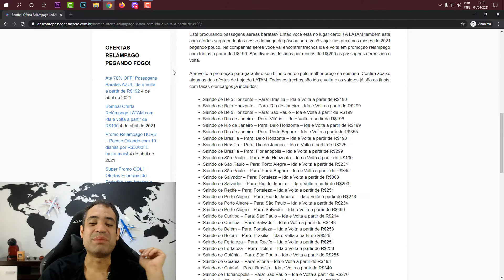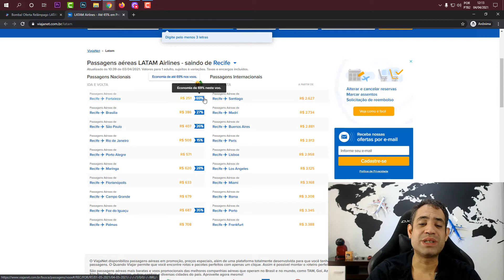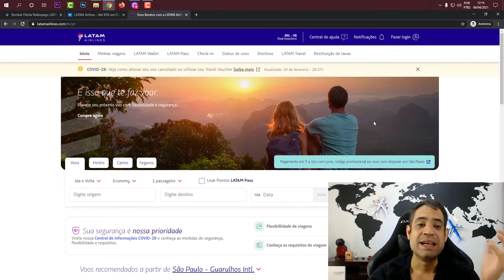MEGA PROMO LATAM PÁSCOA! PREÇOS DE PASSAGENS A PARTIR DE R$190 IDA E VOLTA!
Está procurando passagens aéreas baratas? Então você está no lugar certo! ! A LATAM também está com ofertas surpreendentes nesse domingo de páscoa para você viajar nos próximos meses de 2021 pagando pouco. Na companhia aérea você vai encontrar trechos ida e volta em promoção relâmpago com tarifas a partir de R$190. São diversos destinos por menos de R$200 as passagens aéreas ida e volta.

Aproveite a promoção para garantir o seu bilhete aéreo pelo melhor preço da semana. Confira abaixo algumas das ofertas de hoje da LATAM. Todos os trechos são ida e volta e os valores já são os finais, com taxas e encargos já incluídos:

Saindo de Rio de Janeiro – Para: Porto Seguro – Ida e Volta a partir de R$355
Saindo de Brasília – Para: Belo Horizonte – Ida e Volta a partir de R$190
Saindo de Brasília – Para: Rio de Janeiro – Ida e Volta a partir de R$225
Saindo de Brasília – Para: Florianópolis – Ida e Volta a partir de R$299
Saindo de São Paulo – Para: Belo Horizonte – Ida e Volta a partir de R$199
Saindo de São Paulo – Para: Porto Alegre – Ida e Volta a partir de R$234
Saindo de São Paulo – Para: Porto Seguro – Ida e Volta a partir de R$345
Saindo de Salvador – Para: Fortaleza – Ida e Volta a partir de R$303
Saindo de Salvador – Para: Rio de Janeiro – Ida e Volta a partir de R$293
Saindo de Recife – Para: Fortaleza – Ida e Volta a partir de R$251
Saindo de Porto Alegre – Para: Rio de Janeiro – Ida e Volta a partir de R$248
Saindo de Porto Alegre – Para: São Paulo – Ida e Volta a partir de R$234
Saindo de Porto Alegre – Para: Salvador – Ida e Volta a partir de R$496
Saindo de Curitiba – Para: São Paulo – Ida e Volta a partir de R$214
Saindo de Curitiba – Para: Salvador – Ida e Volta a partir de R$448
Saindo de Belém – Para: Fortaleza – Ida e Volta a partir de R$253
Saindo de Belém – Para: Brasília – Ida e Volta a partir de R$526
Saindo de Fortaleza – Para: Recife – Ida e Volta a partir de R$251
Saindo de Fortaleza – Para: Belém – Ida e Volta a partir de R$253
Saindo de Goiânia – Para: São Paulo – Ida e Volta a partir de R$255
Saindo de Goiânia – Para: Vitória – Ida e Volta a partir de R$488
Saindo de Cuiabá – Para: Brasília – Ida e Volta a partir de R$340
Saindo de Florianópolis – Para: São Paulo – Ida e Volta a partir de R$276
Saindo de São Luís – Para: Fortaleza – Ida e Volta a partir de R$262
Saindo de Vitória – Para: Rio de Janeiro – Ida e Volta a partir de R$196
Saindo de Navegantes – Para: Belo Horizonte – Ida e Volta a partir de R$310
Saindo de João Pessoa – Para: Belo Horizonte – Ida e Volta a partir de R$407